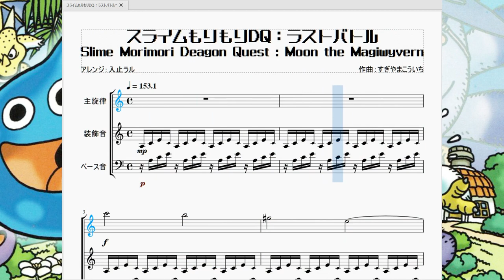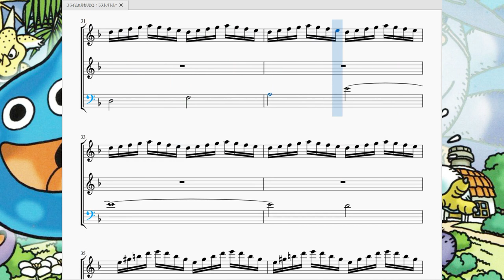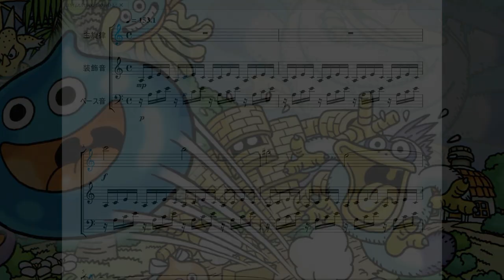スライムもりもりDQ：ラストバトル Slime Morimori DQ：Moon the Magiwyvern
今回は「スライムもりもりドラゴンクエスト　衝撃のしっぽ団」より、ラスボス、ドン・モジャール戦(3ラウンド目)で流れる曲を再現させて頂きました。

　平和に暮らしていたスラリン達に突如襲来したギャング風の悪の組織「しっぽ団」、その首領たるドン・モジャールとの戦いは3回戦まであります。
　1回戦目は「しっぽ団のテーマ」(再現不可曲)が流れるので比較的大人しいです。
　2回戦目は、まさかの「序曲」のテーマをバックに戦います。
　そして3回戦目にて決着を付けるのですが、そこで流れる曲がこれです。

　とにかく装飾音は16分音符でスピーディに、主旋律は2分音符+全音符でスローリーという極端すぎる構成になっており、始まりから終わりまで曲調が変わらないのもあり焦燥感を掻き立てられる曲となっております(因みにこれと似たようなコンセプトの曲は恐らく星のカービィ64のゼロツー戦BGMだと思われます)。3回戦目のドン・モジャールも慣れるまでマジで強いのでこの曲を堪能できる余裕はなかったですね。

　因みにこの曲はエンディング後ステージ「空中庭園ミオ・ロシタル」の主、赤しっぽ(キメラ部隊)隊長「ムーン」と戦う際にも流れます。なので日本語名が「ラストバトル」なのですが英語名が「Moon the magiwyvern(メイジキメラのムーン)」となっています。